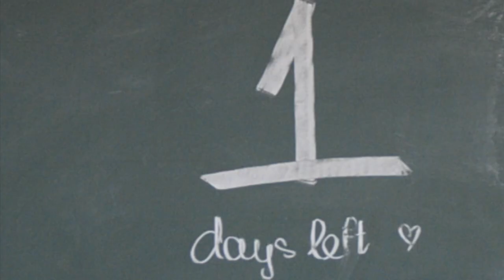2003, SEE YOU AGAIN I NGOSILIEN SECONDARY SCHOOL - Official Trailer